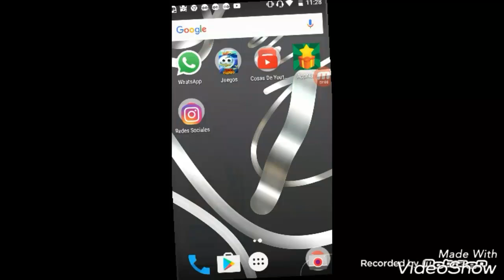Burrito bison todas las recetas